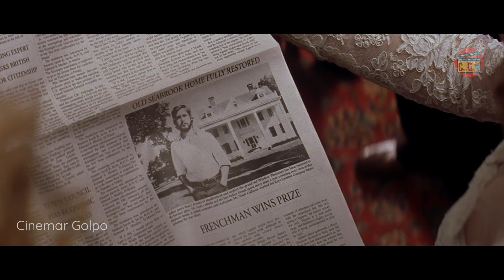The Notebook (2004) Explained In Bangla | CINEMAR GOLPO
The Notebook is a 2004 American romantic drama film directed by Nick Cassavetes, written by Jeremy Leven and Jan Sardi, based on the 1996 novel of the same name by Nicholas Sparks. The film stars Ryan Gosling and Rachel McAdams as a young couple who fall in love in the 1940s. Their story is read from a notebook in the present day by an elderly man, telling the tale to a fellow nursing home resident.

IGNORE